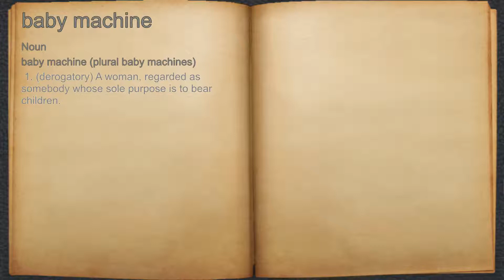What does baby machine mean?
A spoken definition of baby machine.

Intro Sound:
Typewriter - Tamskp